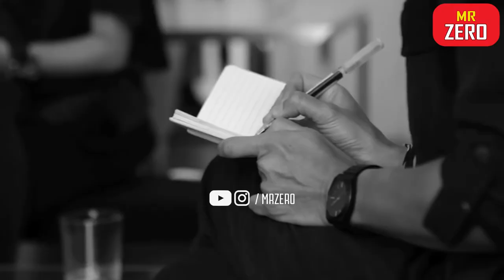5 Ngôi Sao Bóng Đá Kiếm Bội Tiền Ngoài Bóng Đá